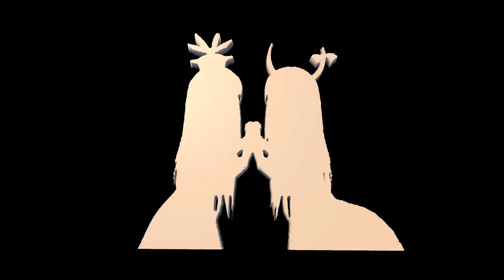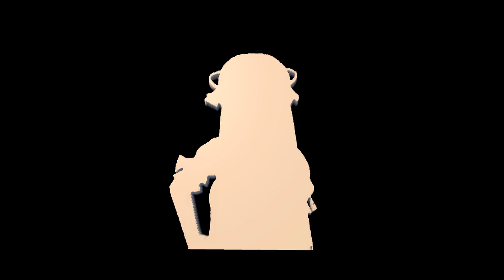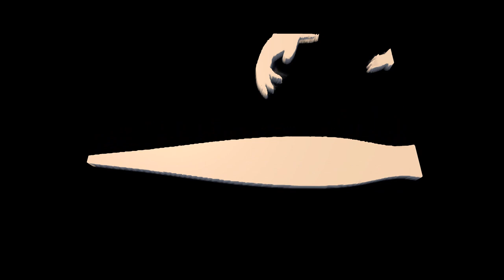Bad Apple but it's a Vertex Shader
I decided to make my own version of Bad Apple. What came out was a 3D looking Bad Apple version made by manipulating a mesh vertices.
Performance of this method is pretty good, running at ~300FPS on the Editor.